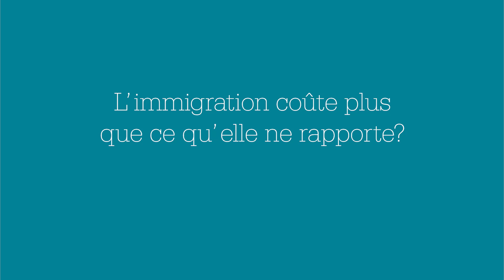Des idées reçues sur l’immigration - Catherine Wihtol de Wenden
Les entretiens de l'iReMMO - Des idées reçues sur l’immigration
mars 2022

Entretien avec :
Catherine Wihtol de Wenden,  juriste et politologue, directrice de recherche émérite au CNRS, rattachée au CERI (Science Po Paris). Elle a été consultante auprès de l’OCDE, du Conseil de l’Europe et de la Commission européenne, ainsi qu’”expert externe” auprès du Haut Commissariat des Nations unies pour les réfugiés. Elle est l’autrice de nombreux travaux et ouvrages, dont "Atlas des migrations" (Autrement, 2021, 6e édition), "Migrations en Méditerranée" (avec Camille Schmoll et Hélène Thiollet, CNRS, 2015) et "Géopolitique des migrations" (Eyrolles, 2019). Elle vient de publier "Des idées reçues sur l’immigration" dans la collection Bibliothèque de l’iReMMO (L’Harmattan, 2022).

Pour acheter le livre de Catherine Wihtol de Wenden, "Des idées reçues sur l’immigration" (Bibliothèque de l’iReMMO, L’Harmattan, 2022), cliquer